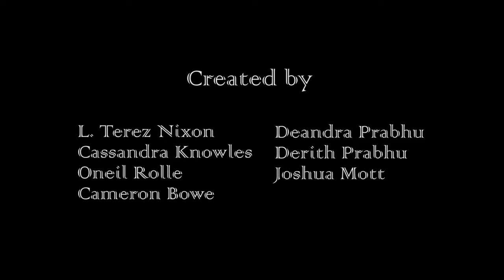Poaching Doc Final